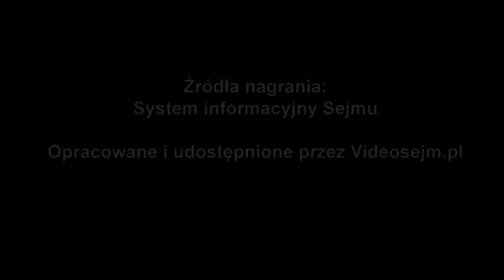Deputy Mattie McGrath Leaders’ Questions - 10 Jul 2019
Dáil Éireann debate - 10 Jul 2019

TDs:
Leo Varadkar - Taoiseach, Minister for Defence